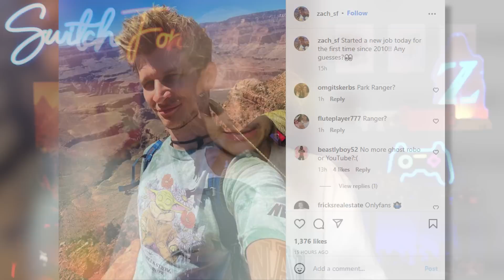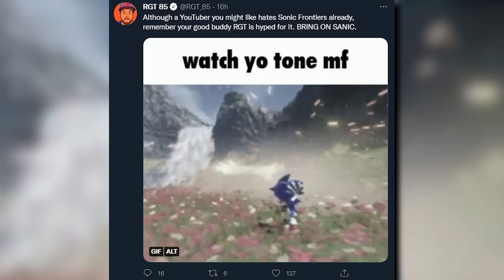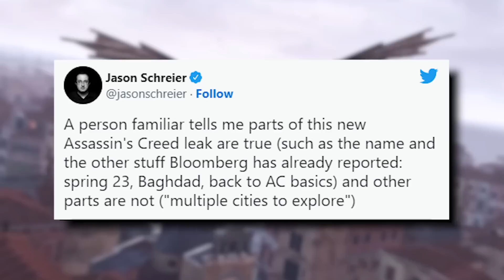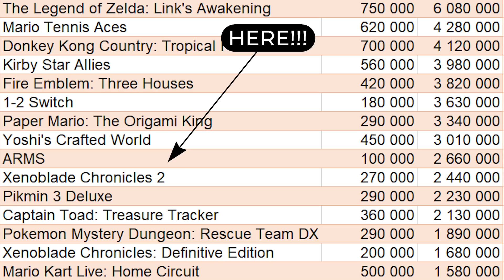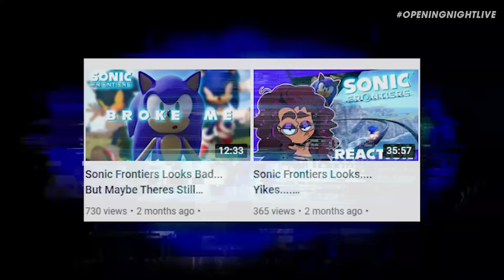HUGE NEW GAME LEAKS! + Nintendo YouTuber Goes Missing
HUGE Game Leak just dropped, and we're covering the latest, plus Nintendo release date reveals, sequel discussion, and a popular Nintendo YouTuber gone missing! Are YOU excited for the new games?!

How do you feel about these new Switch news stories? SwitchForce is the best place for all the latest news and Nintendo Switch leaks, and we've got you covered morning, noon, and night! While we wait for the new Nintendo Direct, the new Switch update, and the latest Switch leak, let's discuss the Nintendo Direct, The Legend of Zelda Breath of the Wild 2, Nintendo Switch Online Expansion Pack, Nintendo Direct 2022, new Nintendo Direct, new Switch games 2022, New Switch games coming soon, Nintendo Switch leak, Switch rumors, new Nintendo games, Nintendo Switch rumor, Nintendo leak, Switch leaks, new Switch games 2023, new Switch Direct 2022, Switch leaks, and more! Are YOU excited about what's coming to Switch?!